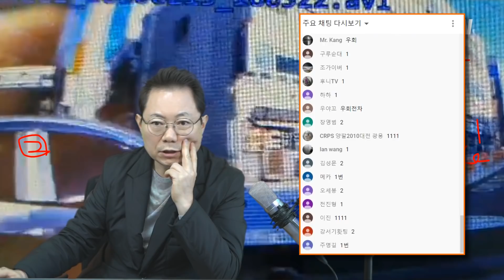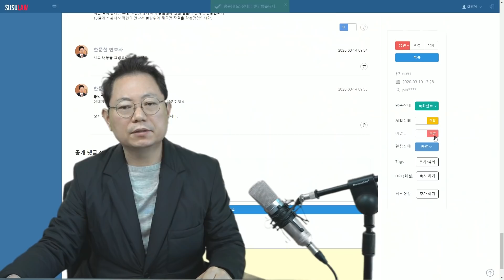4636회. 블랙박스 영상에서는 피해 차량 같았는데, CCTV로 보니까 반대의 상황?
(b6091, 쭌, 신호등 없는 T자형 삼거리에서 우회전 차량과 직진차량의 사고. 우회전 차량의 블랙박스 영상을 보면 오른쪽에서 핸드폰을 보며 오는 보행자를 신경쓰며 천천히 진입하는데 왼쪽에서 직진하는 차량이 부딪힌 사고로 보임. 상대차량 블박 영상만으로는 상대 우회전차가 먼저 교차로에 진입한 것으로 볼 수도 있지만, 하지만, CCTV로 확인한 결과 정반대 결과. 특히 우회전하는 차는 오른쪽에서 핸드폰을 보며 걸어오는 보행자들 때문에 잠깐 멈췄다 우회전을 시도했고 직진차는 우회전차가 멈춘 후 직진.
이를 우회전 차가 따라와서 뒤를 때림. 우회전 차 100% 과실. 구청이나 시청에 정보 공개 청구하면 대부분 무상으로 모자이크 한 상태의 영상 제공, 아직 경찰은 그러한 시스템 없는 듯, 블랙박스, 블박영상, 교통사고 영상, traffic accident, car accident, dash cam, black box)